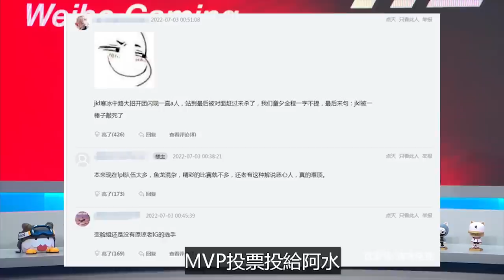LPL最漫長比賽日，xinyi生無可戀，TES六連勝後女解說遭水粉爆破~LPL夏季賽打野實力榜引爭議，Karsa竟排不進前三！電競公道伯